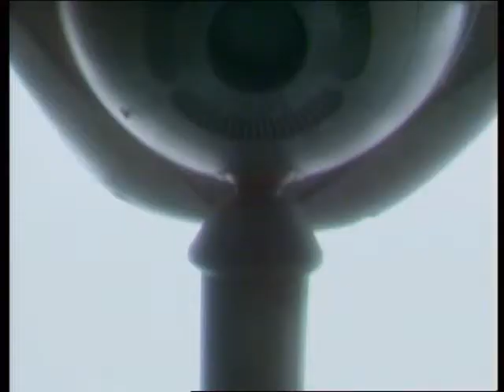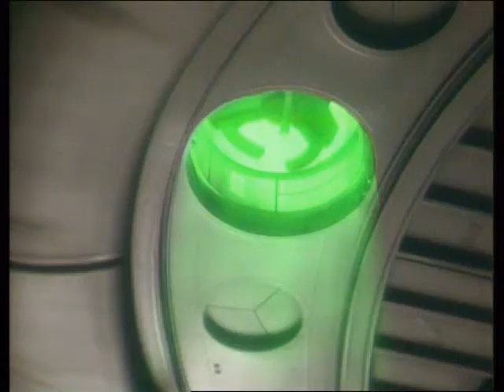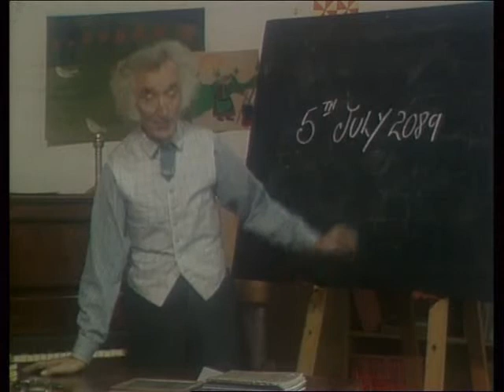The Tripods 1984 Part 01 July 2089 A Village in England